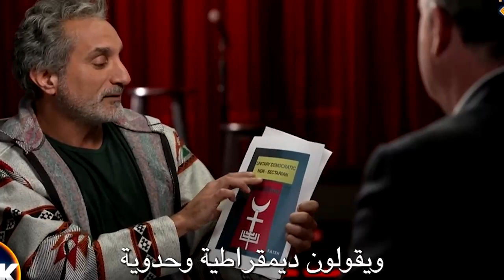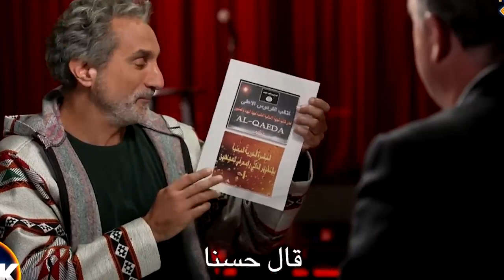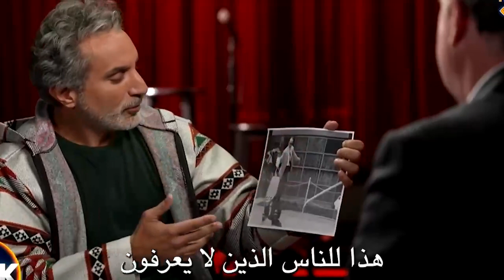لقاء باسم يوسف و بيرس مورجان المنتظر / كامل مترجم bassem Youssef piers morgen debate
The highly anticipated second interview with Bassem Youssef and Piers Morgan is finally here! After the success of their first meeting, this is a must-watch conversation. Join us as these two brilliant minds reunite for another captivating discussion. 🎤🤝